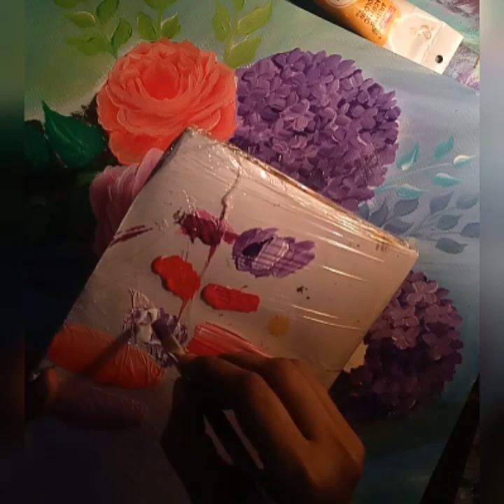How to paint Hydrangeas (STEP BY STEP) using EASY Painting tutorial: HYDRANGEA PAINTING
In this painting tutorial, Learn to paint hydrangeas, I will show you STEP BY STEP how to paint hydrangeas using acrylic. Painting a hydrangea step by step is super easy for beginners and everyone. Here is a Step by Step Hydrangea Painting made using easy techniques called one stroke technique. This is a satisfying daily art therapy and easy demonstration for beginners. Hydrangea is a simple painting and this painting tutorial will help you to learn easily like abstract painting and glass painting for beginners. I will show how to do step by step with acrylic paint.

Easy art lessons for beginners and experienced artists and everyone. Whether you are just starting your journey to paint looking for the easy, how to paint and fast learning techniques, you arrived at the right place.

If you like my video you can give me like, SUBSCRIBE this channel for more videos and share it with your friends :) I will try to add new videos regularly and as often as possible. If you want you can write a comment in which you type your proposal on new tutorial or how to video. Or just express your opinion on this video. Your
participating and feedback are very important to me.
Just play the video and relax with nice music :)

💜Acrylic paint:
Prussian blue, cobalt blue, dark green,light geen, greenary 64, lemon yellow, Titanium white,coral red,scarlet red,burnt umber and deep brilliant purple

💜Brushes :Angular brush size 6 and Flat brush size 8,2,4